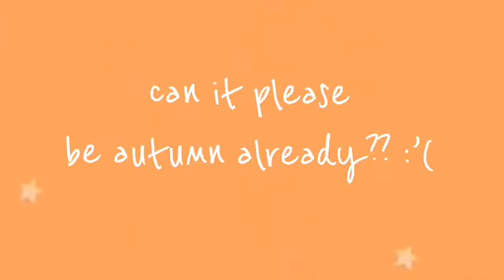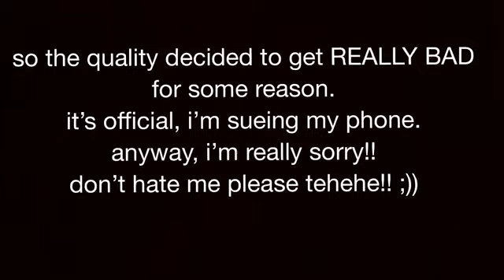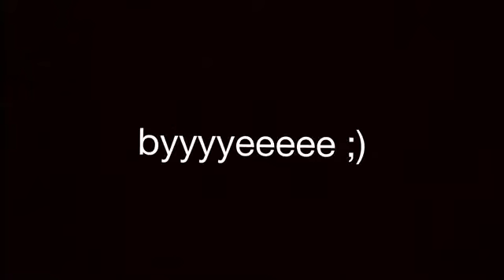My everyday makeup routine!!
This is how I grow up for school. Sorry the quality is bad AGAIN. See you next Monday!!